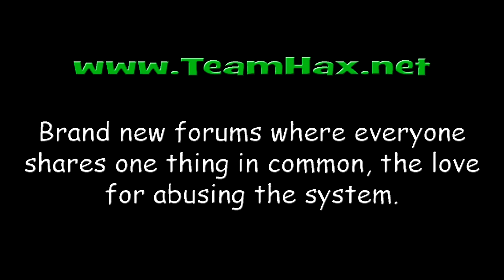[RS3] Invincible Bug - RuneScape Glitch - How it was done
Showing you some footage from the recent invincible bug,

Status: Patched

Join the friends chat "Rs3 Hax" if you want to meet and talk to bug abusers.

Song name: Timeless Miracle-Curse of the Werewolf